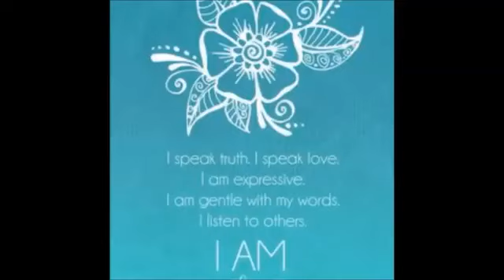Air Signs in Love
How do Air signs love? Geminis, Librans and Aquarians can be quite detached in romantic relationships and require an understanding partner. Here I discuss how they match up with the other elements (including their own).